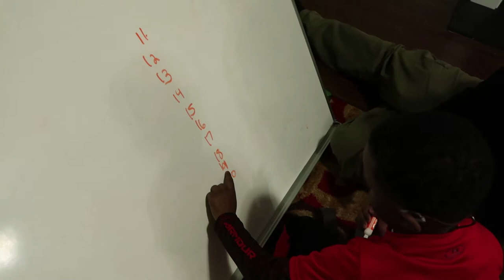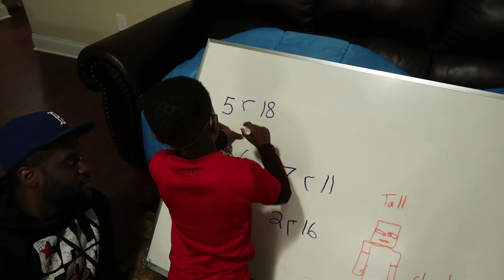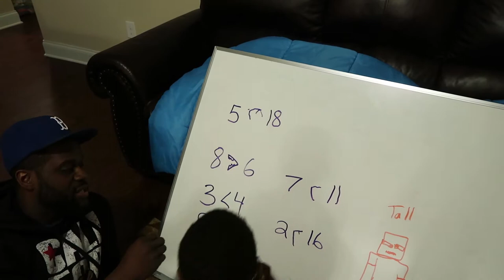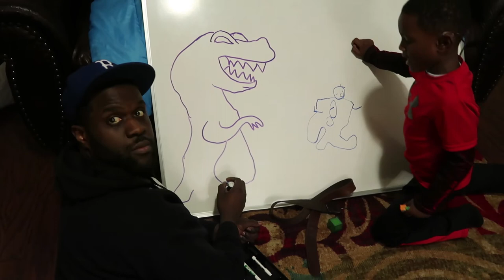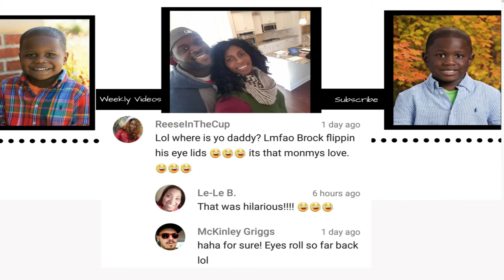5 Year Old is Obsessed with the BACKPACK KID FLOSS CHALLENGE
Brody has been obsessed with the Backpack Kid Challenge and all the videos.  I had no clue who this boy was but have quickly found out.  Brody watches videos of him over and over again.

T H I S  V I D E O: Family time and laughing with and at the kids.

R E A C H       O U T      A N D      T O U C H

S N A I L   M A I L - We would love to hear from YOU!!!

P O L L S ⏩
Enter our polls - they show up in the right hand corner.

🎶 F E A T U R E D   M U S I C
NoCopyright Music
Bass Rebels

A L L   A B O U T   U S:
Brandon and I are college sweethearts.  Brandon is from Alabama (Roll Tide) and Bisceglia is from Georgia.  Currently, we live in Charlotte, NC.  We have 2 active little boys, Brody (5) and Brock (4). Simply BTs family is a ordinary family that enjoys exploring and having fun.  As parents we are just trying to keep up with these kids.  We hope you join us on this journey with Simply BTs!